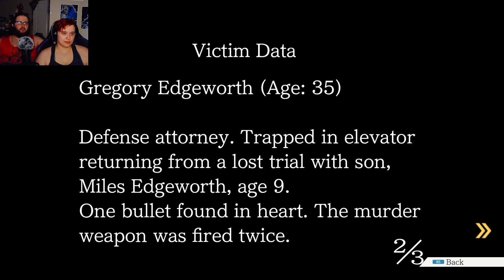Cross examining the Boat house Caretaker - Phoenix Wright Ace Attorney Part 8